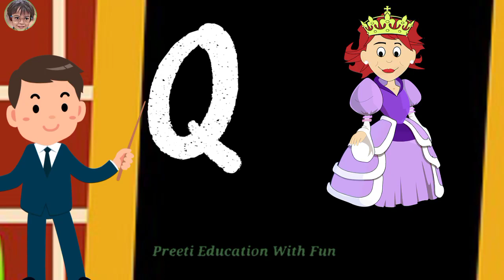A for Angel|A for Apple| What are the 26 letters of the alphabet?|How are the alphabet in ABCD?abcd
A for Apple|| What are the 26 letters of the alphabet?|How are the alphabet in ABCD?
A for Aeroplane|A for Apple| What are the 27 letters of the alphabet?|How are the alphabet in ABCD?
A for Aeroplane|A for Apple| Phonic song| new words alphabet|ABCD|ABCD Rhymes|A for Apple
A for Aeroplane|A for Apple| Phonic song| new words alphabet|ABCD|ABCD Rhymes|A for Apple B for ball
A for apple|Alphabet||ABCD song|
A For apple b for ball for
A se anar a se aam
Fruits name||falon ke naam||falon ke naam English mein
Phonetic sound
English alphabets
how are the alphabet in ABCD?
the English alphabet consists of 26 letter:A,B,C,D,E,F,G,
A for Apple song b for ball
A aeroplane b for balloon c for cap
Nursery rhyme
ए फॉर एरोप्लेन बी फॉर बैलून
ए फॉर एप्पल b4 बैलून ए फॉर एप्पल बी फॉर बॉल सी फॉर कैट
एबीसीडी
फ्रूट नेम
हिंदी वर्णमाला
Phonetic sound
English alphabet
ABCD cartoon
ABCD
A for Apple song b for ba
Nursery rhymes
एबीसीडी
फ्रूट नेम
हिंदी वर्णमाला